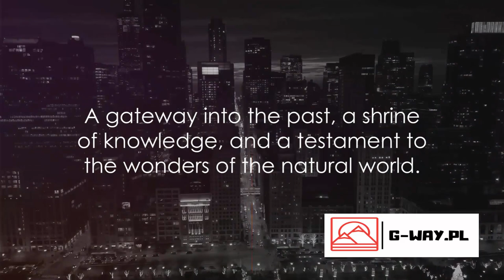Top 10 Must Have Experiences in Chicago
In this video, we are excited to share with you the top 10 must-have experiences in Chicago. Join us as we explore the iconic landmarks and dive into the vibrant cultural scene of the Windy City. From visiting Millennium Park and marveling at "The Bean" to immersing yourself in the world-class art at the Art Institute of Chicago, we've got you covered. Whether you're a foodie looking to indulge in deep-dish pizza or a sports enthusiast eager to catch a game at Wrigley Field, you'll find something to love in this city. So, grab your popcorn and get ready to experience this amazing city vicariously through our video! Let's dive into the wonders of Chicago together!
See Less

OUTLINE:
00:00:00
"Welcome to Chicago"
00:00:50
"Art Institute of Chicago"
00:01:41
"Millennium Park Adventure"
00:02:33
"The Willis Tower Skydeck"
00:03:19
"Chicago Riverwalk"
00:04:08
"Navy Pier"
00:05:02
"Chicago's Deep-Dish Pizza"
00:05:53
"Chicago's Sports Culture"
00:06:44
"Field Museum of Natural History"
00:07:40
"Architectural Boat Tour"
00:08:38
"The Magnificent Mile"